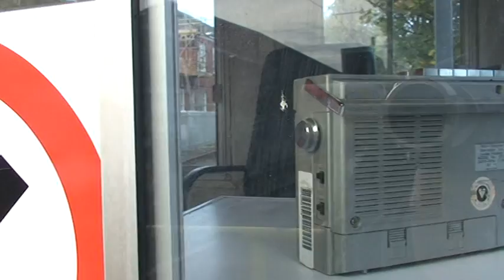TYNE & WEAR METRO DEPOT 104 days after JOHN BELL was KILLED, ON 6th JULY 2014 NO SECURITY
Tyne and  Wear Metro YEARS of COVERING UP TO; RACISM, ASBESTOS, PERJURY,FRAUD,LYING, CRIMINAL OFFENSES ,ARSON,FALSIFYING MAINTENANCE &TRAINING RECORDS . EVENTUALLY KILLED JOHN BELL at Gosforth Depot on 6th July 2014 WITH No Security Showing after 104 days he was KILLED.